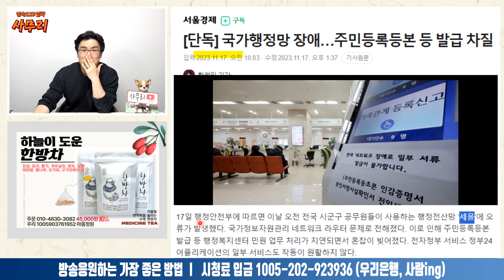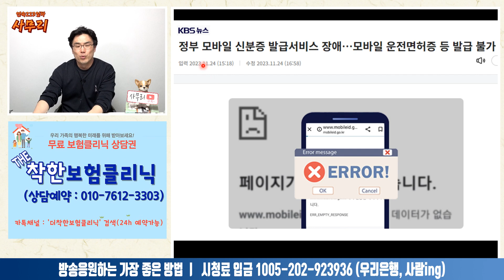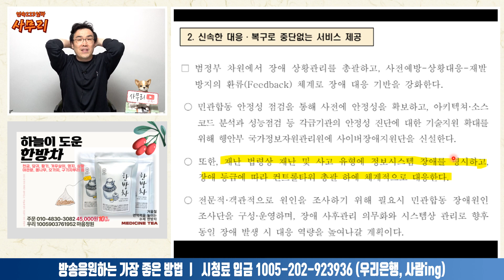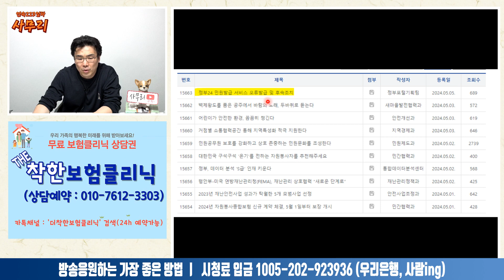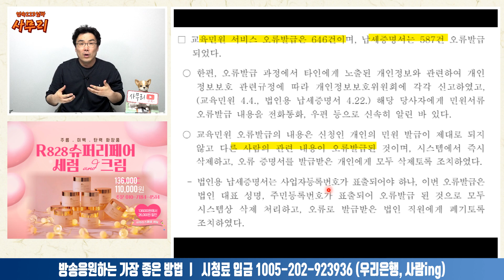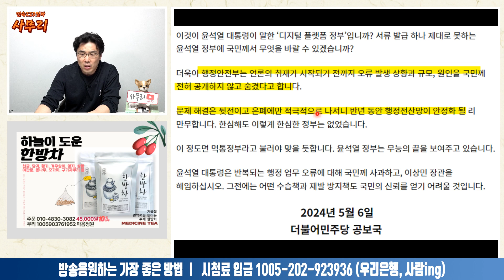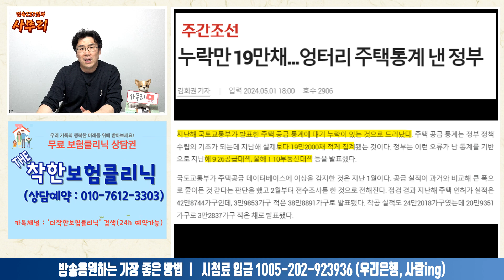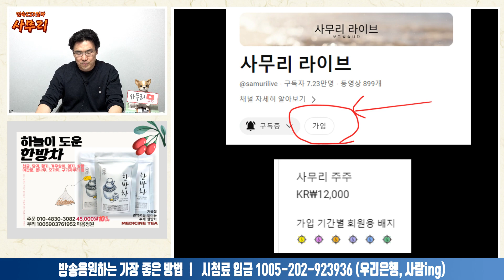정부24 개인정보유출 은폐ㅣ2024.05.06-3 [사무리]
*사무리 광고
1. 더착한보험클리닉